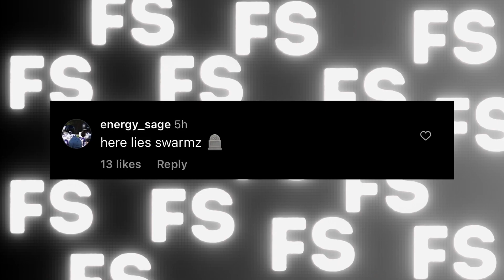Reactions to Deji vs Swarmz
This video contains some reactions to Deji vs Swarmz

All Tweets via - Twitter